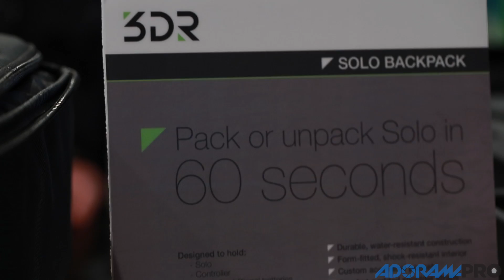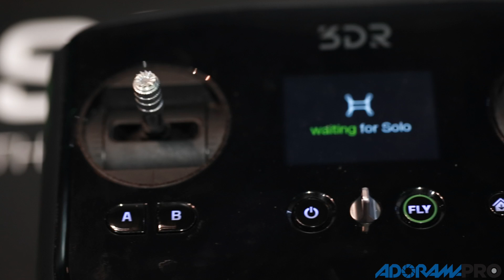NAB 2015 First Look: 3DR Solo Smart Quadcopter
The new Solo quadcopter from 3DR features camera automation that allows you to control the drone through your smartphone as well as adjusting the settings of your GoPro while it is in flight.